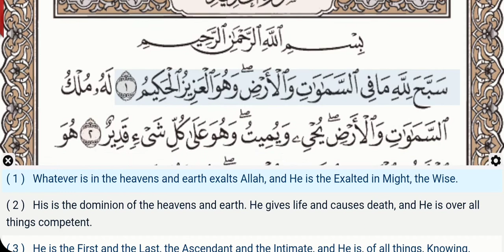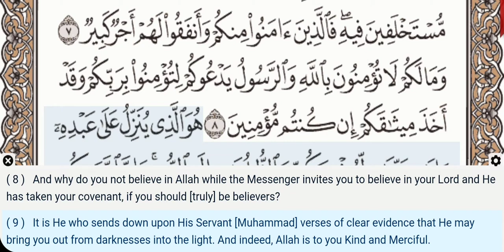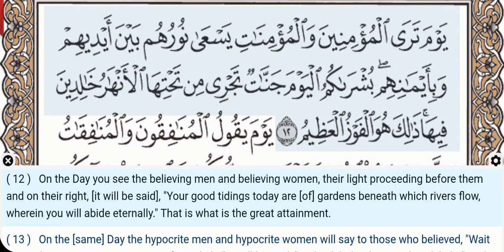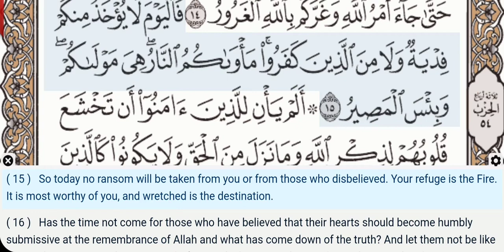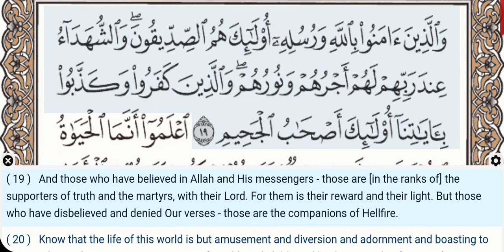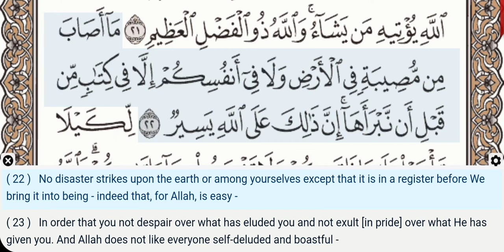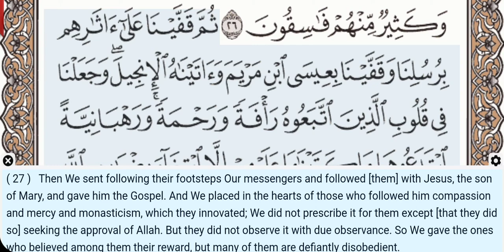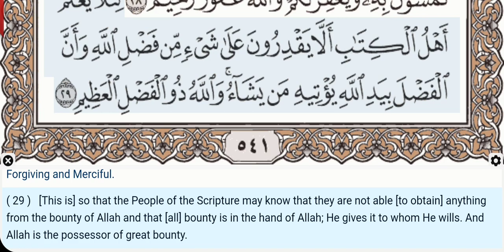57 - Surah Al Hadid - Khalifa Al Tunaiji - Quran Teacher - Children repeat